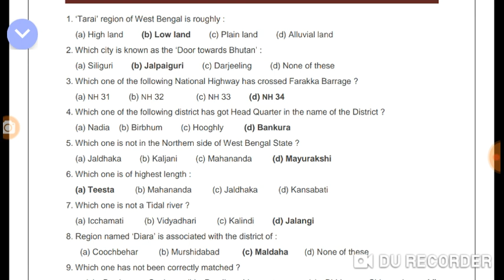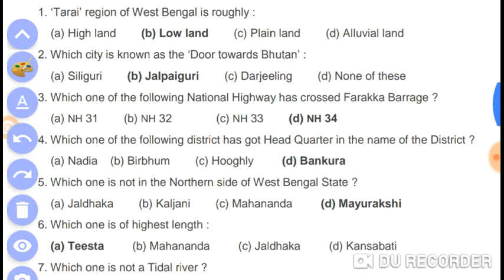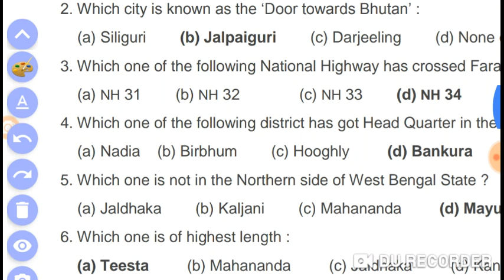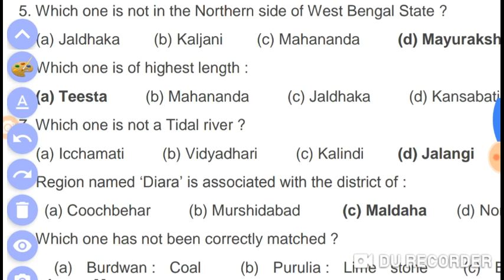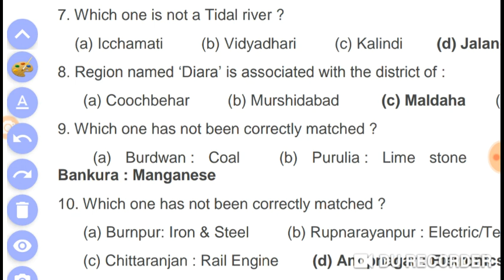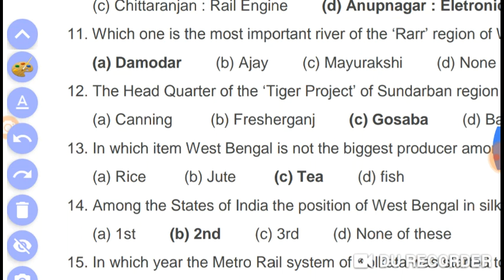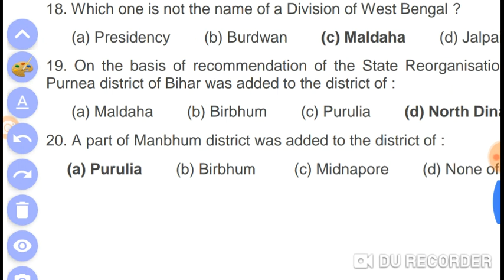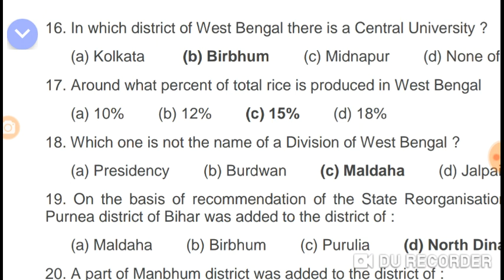Westbengal geography mock test for wbcs mains, icds,psc clerkship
West bengal geography mock test for wbcs mains,psc clerk,icds,mts,chsl,

Geography mock,